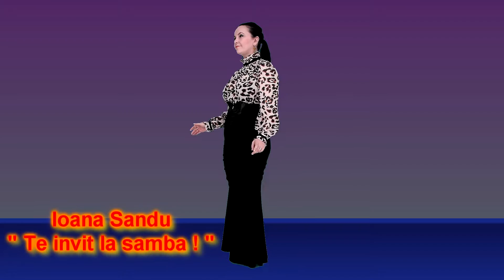Ioana Sandu-"Te invit la samba ! "(2018)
muzica Marcel Iancu, versurile Mariana Dumitru, orchestrația Francisc Reiter